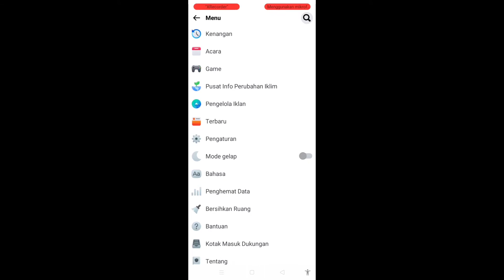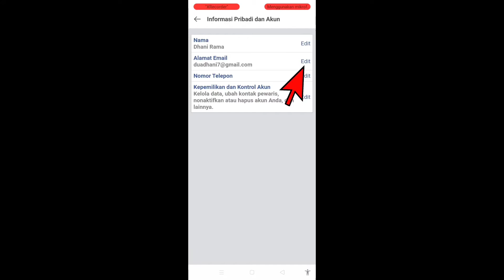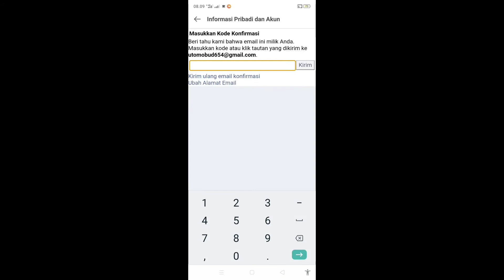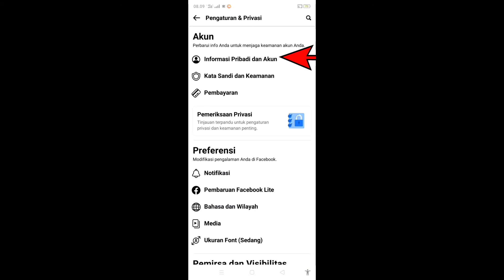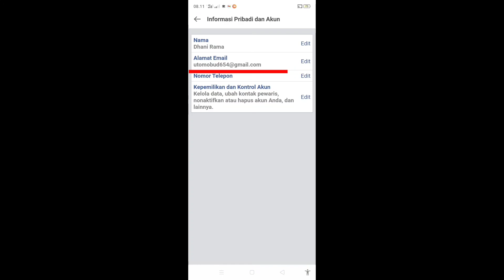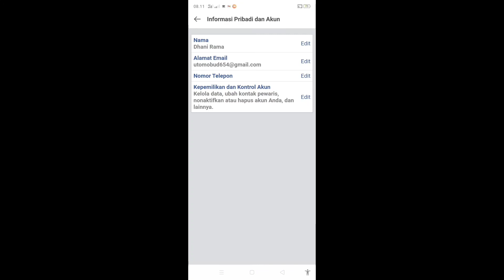Cara Mengganti Email Facebook